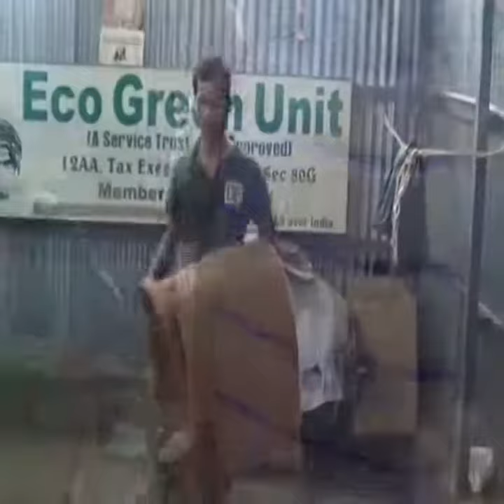നാട്ടിൻ പുറത്തെ ഒരു കുടിൽ വ്യവസായത്തിലെ കാച്ചകൾ കാണാം